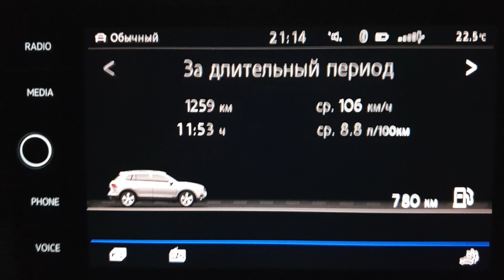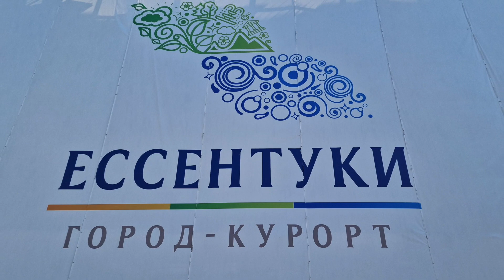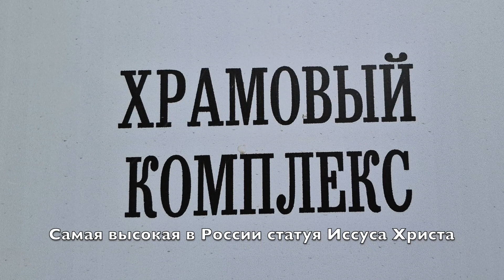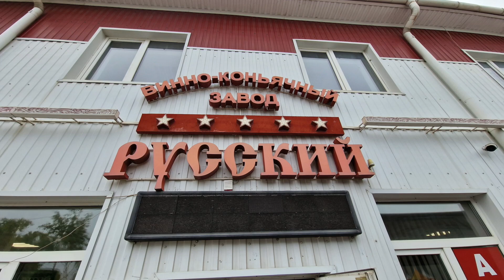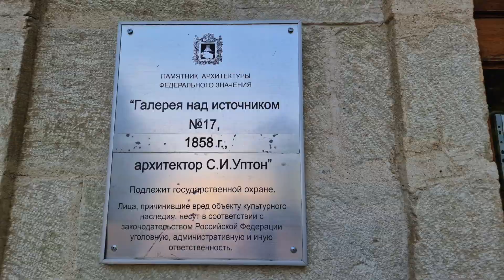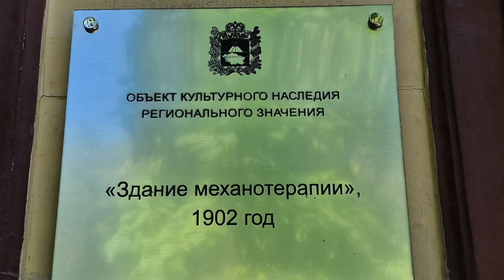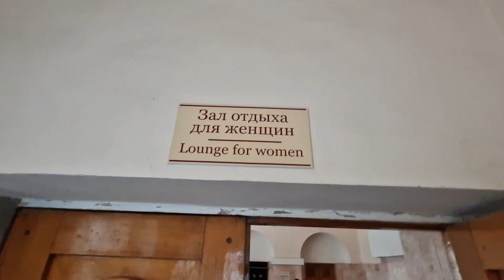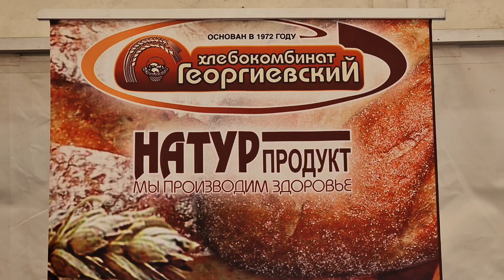302 Ессентуки, санаторий Долина нарзанов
Ессентуки, санаторий Долина нарзанов